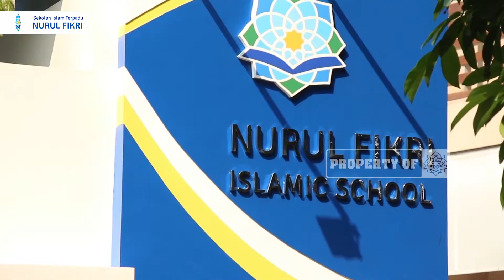Yuks, solat tepat waktu! | Video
Podcast by Spotify : nufi podcast
anchor.fm/sit-nurul-fikri